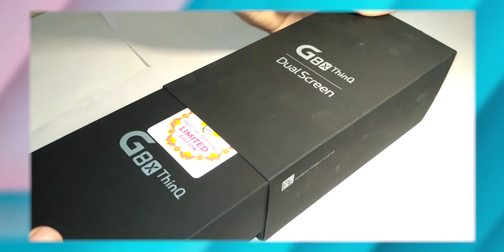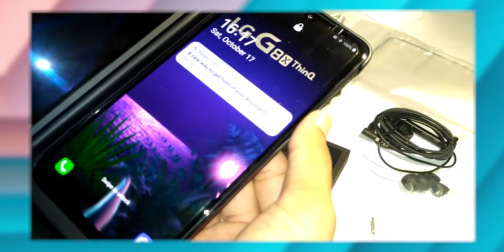LG G8x Flipkart BBD Sale Retail Unit Unboxing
LG G8x Retail Unit Flipkart Big Billion Day Sale Unboxing and Impressions. There is No charger Inside the box.